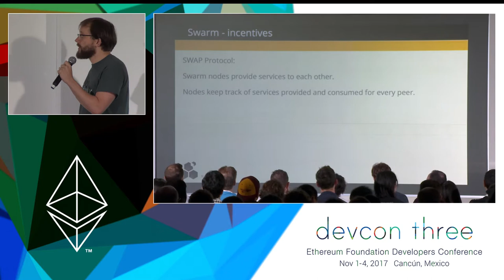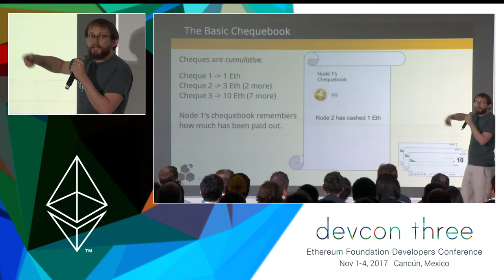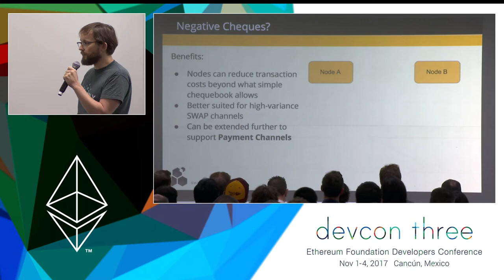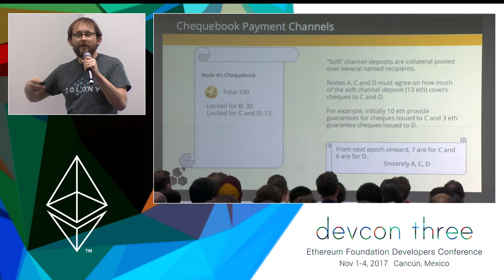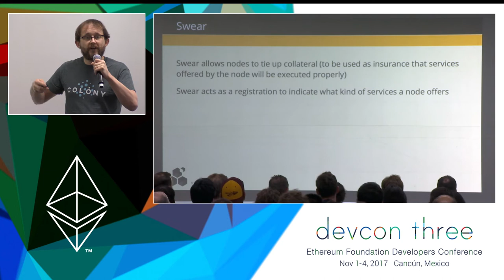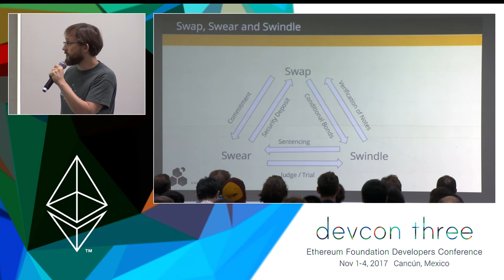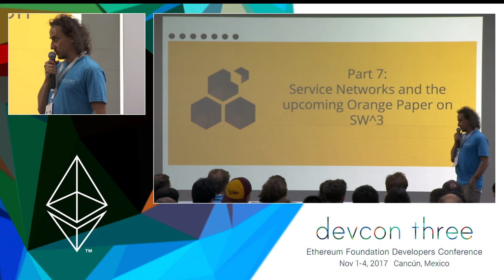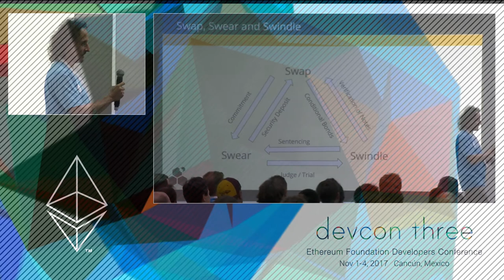Swap, Swear, and Swindle Games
Inspired by state channels, SWARM introduces a secure and scalable off-chain framework to support generic incentive systems playfully called ‘swap, swear and swindle’ games. The system relies on three pillars: communication, registration, and enforcement. (1) Peers engage in a local exchange (p2p communication) of data, promises, payments, messages, requests, deliveries etc. (swap) Peers will relay data between remote non-connected nodes to extend the scope of the network.(2) Participants pay a security deposit to a smart contract to back their promise of delivery and quality guarantees (swear). (3) Rules of service provision are enforced by a courtroom making nodes accountable in case of non-compliance (swindle).

Aron Fischer and Viktor Tron